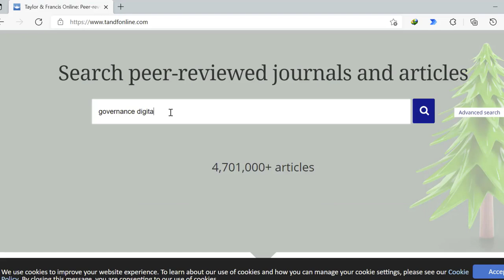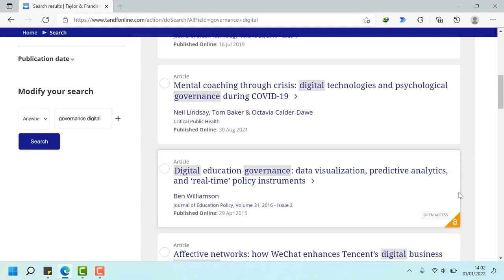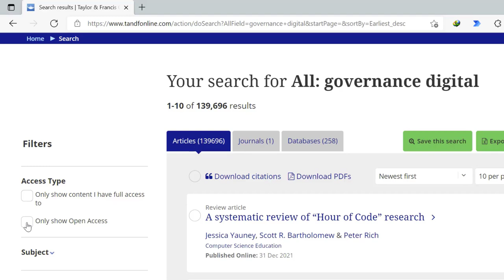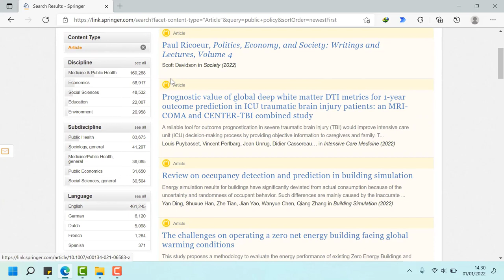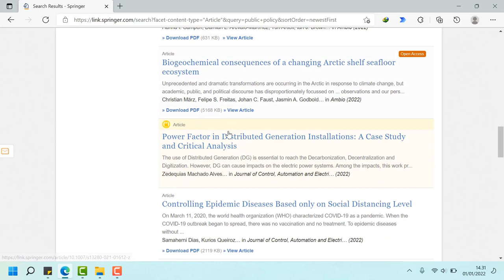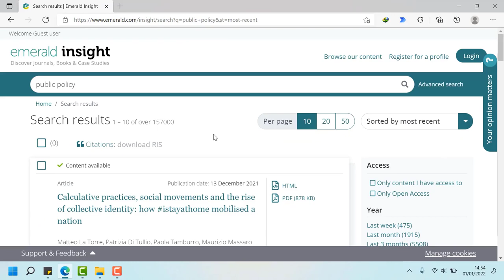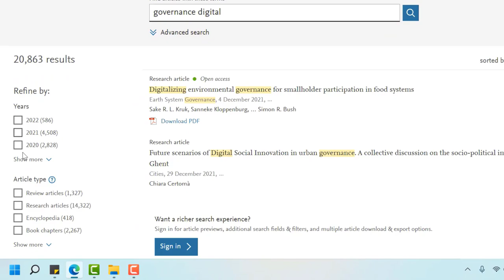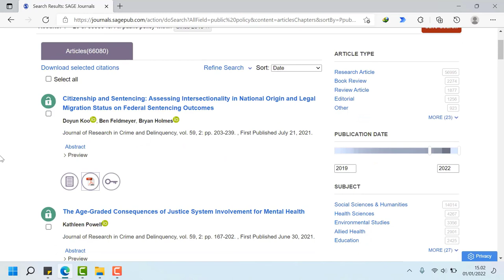5 WEBSITE JURNAL INTERNASIONAL GRATIS - TERINDEKS SCOPUS DAN WEB OF SCIENCE (WoS)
cara download jurnal internasional gratis dibahas dengan spesifik dalam video ini. cara download jurnal di scopus tersebut sangat cocok bagi sahabat yang sedang menyusun skripsi, karya ilmiah lainnya maupun artikel yang akan di submit ke berbagai jurnal baik nasional maupun internasional. Saya sangat merekomendasikan kepada teman-teman untuk menonton hingga selesai tentang cara download jurnal terindeks scopus dan web of science (WoS) tersebut. Berikut disajikan video tutorial tentang 5 website jurnal internasional gratis terindeks scopus dan web of science (wos).

cara download jurnal bereputasi di berbagai websiter tersebut sangat bermanfaat bagi teman-teman semua karena dapat mendownload jurnal yang terkunci serta yang terbaru sekalipun.

cara mencari jurnal internasional tersebut akan memberikan dampak positif kepada teman-teman karena memiliki referensi terbaru serta dapat mendownload jurnal dari berbagai negara sehingga artikel ilmiah yang telah dibuat akan lebih berpeluang diterima serta di publish pada jurnal yang dituju.